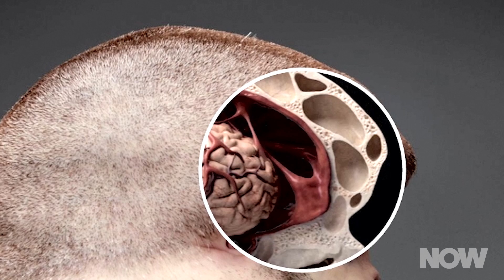Meet Graham, the Car-proof Man | HowStuffWorks NOW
Humans are smart, but we’re also squishy, vulnerable, and prone to putting ourselves in heavy, explosion-powered machines that roll along the ground in excess of 70 miles per hour. In 2014, there were 32,674 car accident-related fatalities in the US alone. So what would happen if humans evolved specifically to survive an auto crash?

VIDEO CLIPS:
BMW Vision Self Driving Car World Premiere 2016 New BMW Vision Concept Commercial BMW Vision CARJAM